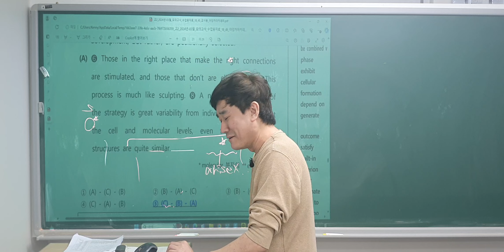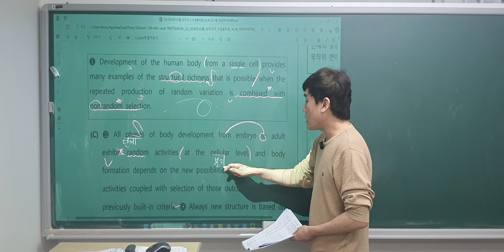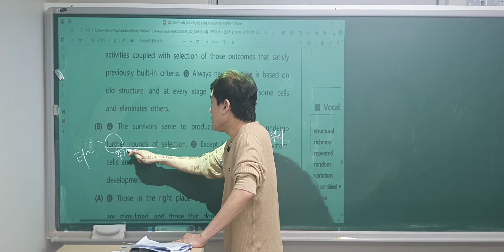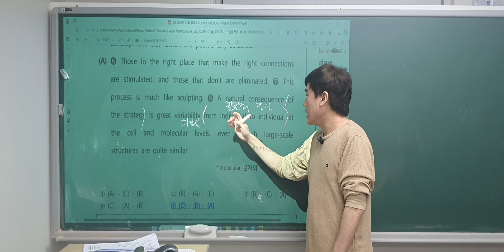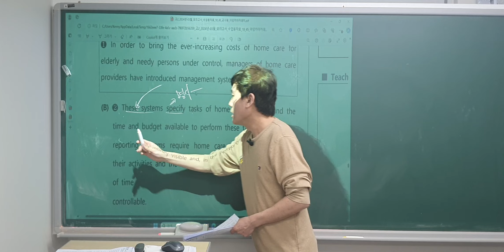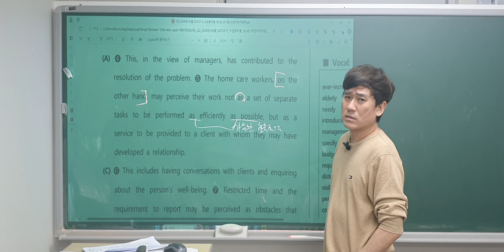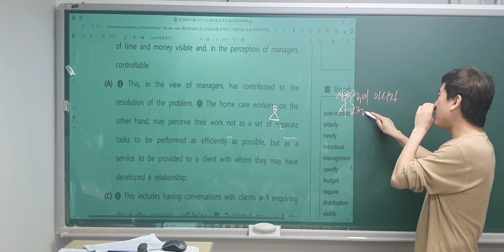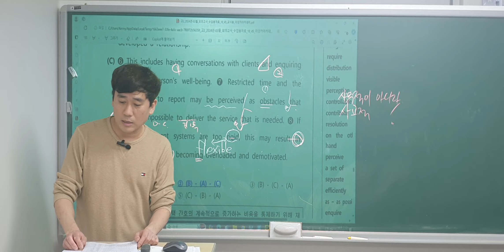2024 고2 3월 36 37